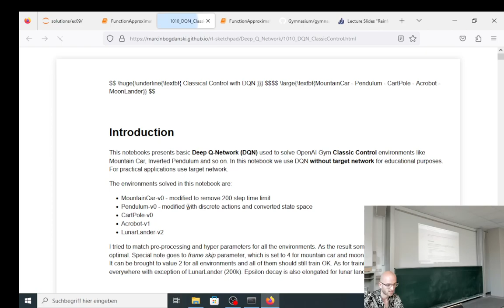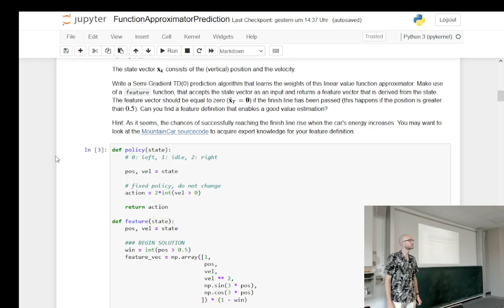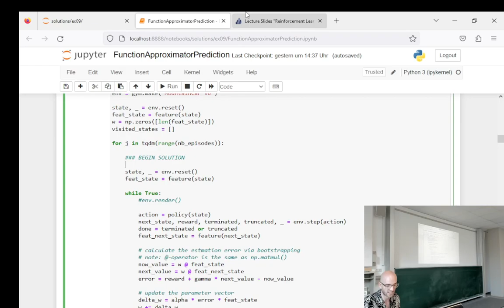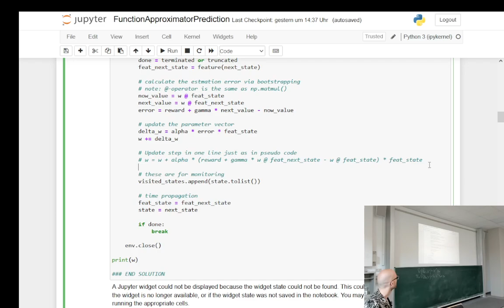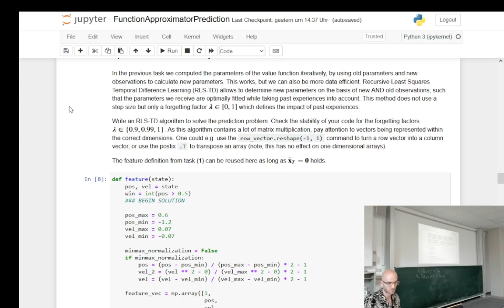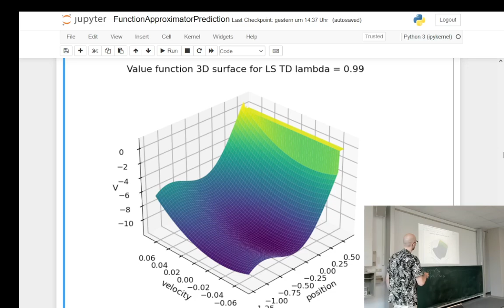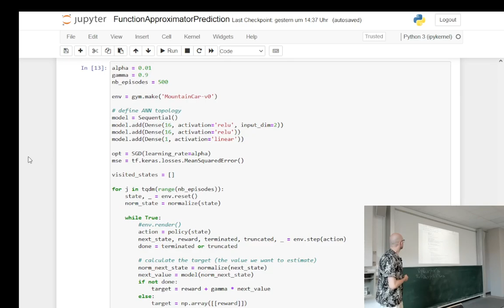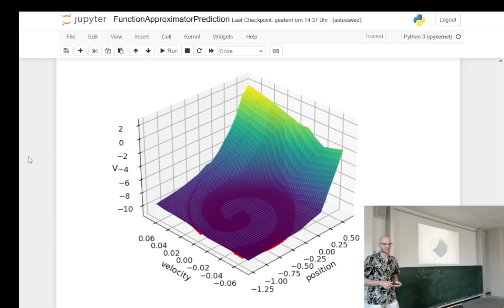Exercise 09: On-Policy Prediction with Function Approximation (Summer 2023)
Eigth exercise on the course "Reinforcement Learning" at Paderborn University during the summer term 2023.

I am once again sorry for the echo present in the audio. I will try to figure out, where it origins from.